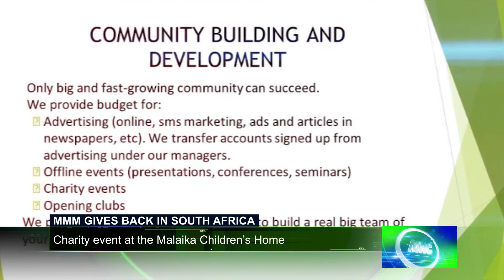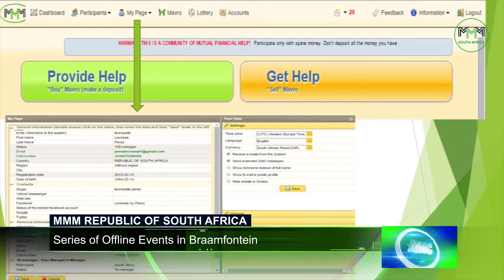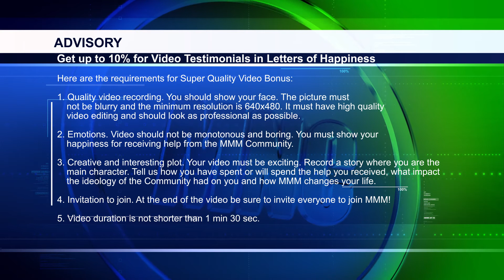MNC Report: week 7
Just hearing or reading the Ideology is different from listening and understanding it.